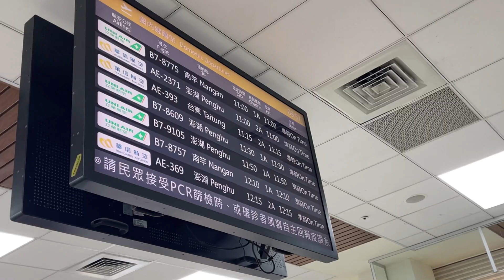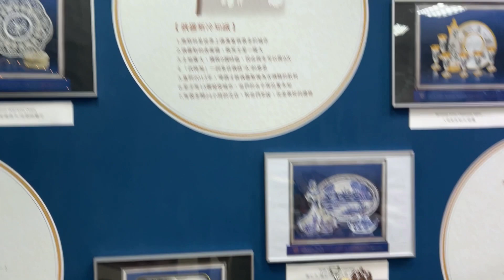【柯愛莉的生活日記】我第一次去台灣的離島 VLOG 22『KOLOTOVA』PENGHU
📌[CC] Subtitles: 中文；Русский ; English

[中文]
大家好！
很久沒有去旅行了。 我第一次去台灣的離島澎湖！真的很美麗的地方。
 我們認為 3.5 天就夠了，但我想要更多。 我們一定會再去一次。
 抱抱❤️🪴

[Русский]
Всем приветик!
Очень давно не были в отпуске. И вот тут впервые я побывала на маленьком острове Понгху. Как же там красиво. И показалось, что время летит. Думали, что 3,5 дней будет достаточно, но хотелось больше. Обязательно ещё вернёмся.
Обнимаю ❤️🪴

[English]
Hello everyone!
Haven't been on vacation in a very long time.  And here for the first time I visited the small island of Ponghu.  How beautiful it is.  And it seemed that time flies.  We thought that 3.5 days would be enough, but we all wanted more.  We'll definitely be back.
Hug ❤️🪴